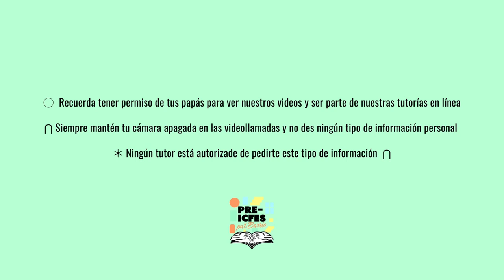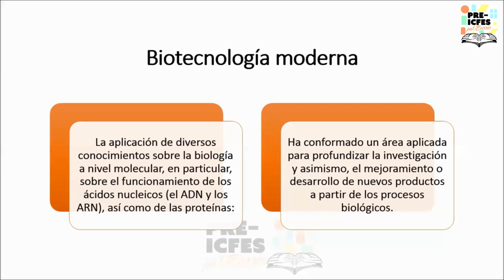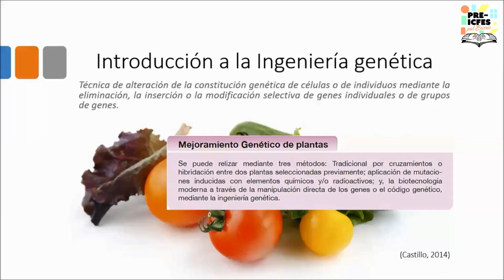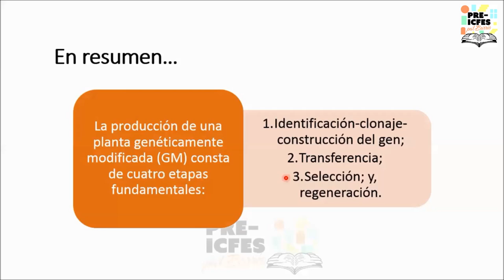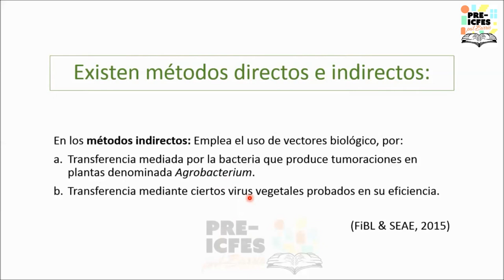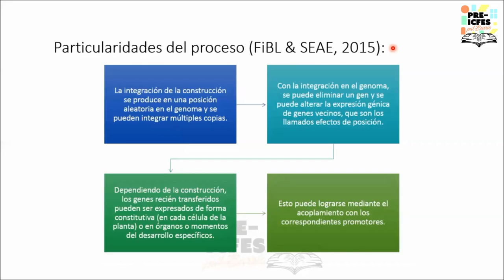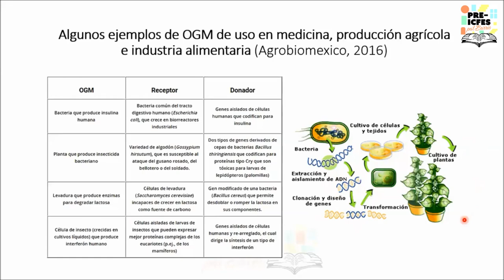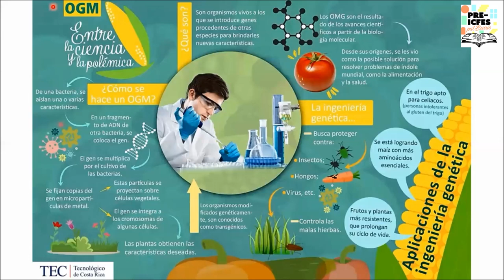6.29. Biología - Transgénicos y Biotecnología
Bloque: Biología
Área: Ciencia, Tecnología y Sociedad (CTS)
Tutora: Ana Lucía Rengifo Gallego
Tema: Transgénicos y Biotecnología
Sesión: 13 de Agosto

*Síguenos*